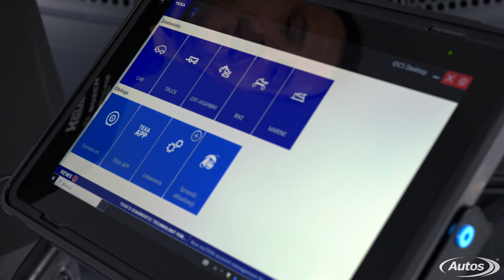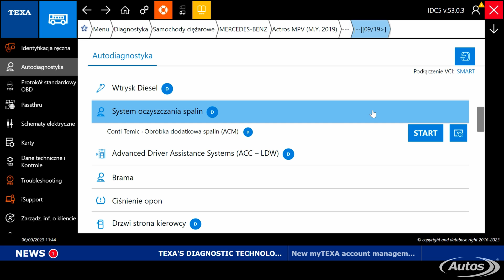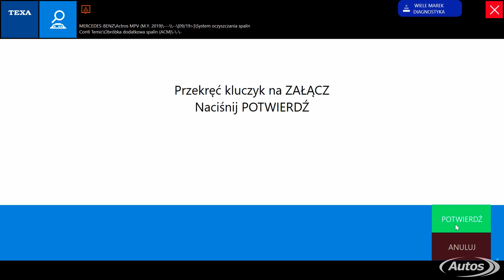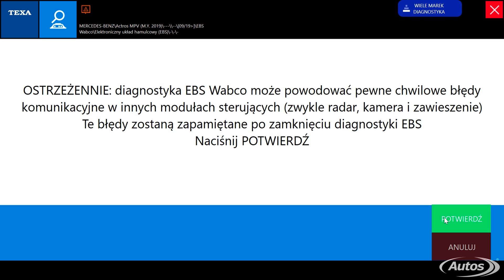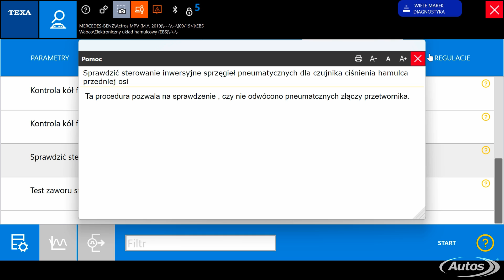Tester diagnostyczny TEXA Multihub - Sprawdzamy to! - Autos [ENG SUB]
✅ Tester diagnostyczny TEXA Multihub - sprawdźmy to!

🚛 Dowiedzcie się, jak TEXA TXT MULTIHUB radzi sobie w praktycznych testach i jakie konkretne możliwości oferuje w codziennej pracy warsztatu. Pokażemy, jakie korzyści niesie za sobą stosowanie tego urządzenia w diagnostyce pojazdów ciężarowych i jak może przyczynić się do efektywniejszej i szybszej pracy.

🔍 Chociaż w filmie skoncentrujemy się na kilku kluczowych funkcjach, to zapewniamy, że jest to tylko wierzchołek góry lodowej możliwości, które kryje w sobie TEXA TXT MULTIHUB. Zachęcamy do oglądania całego materiału, by zobaczyć urządzenie w akcji!

📩 Jeśli film rozbudził Wasze zainteresowanie i chcielibyście uzyskać więcej informacji, nie wahajcie się skontaktować z nami. Zachęcamy także do odwiedzenia naszej strony internetowej oraz obserwowania naszych profili w mediach społecznościowych, gdzie regularnie udostępniamy nowe informacje i porady.

👍 Pamiętajcie o subskrypcji naszego kanału YouTube oraz śledzeniu nas na innych platformach społecznościowych, aby nie przegapić najnowszych filmów i aktualności!